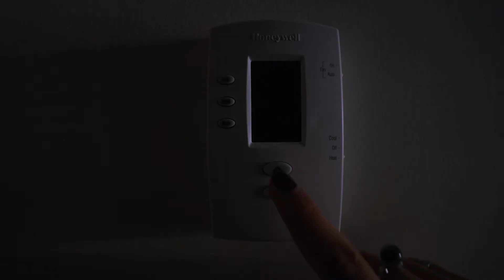Cameco - Energizing a clean-air world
According to the International Energy Agency’s World Energy Outlook, global electricity demand is expected to increase by around 55% between 2018 and 2040. At the same time, governments, media and consumers are becoming more aware of the dangers and effects of air pollution and climate change, and the importance of low-emission sources of electricity. At Cameco, we’re poised to play a big role as the world transitions to carbon-free electricity.